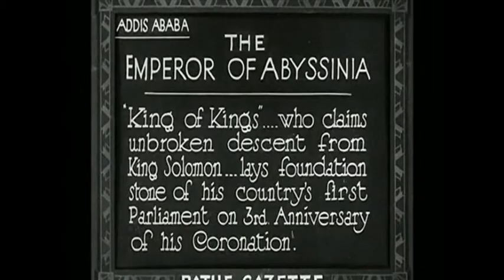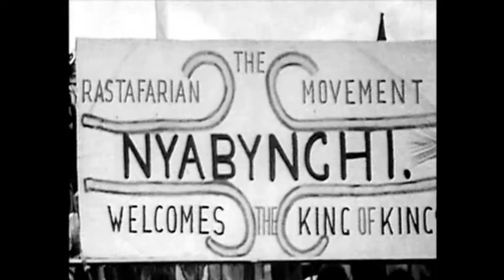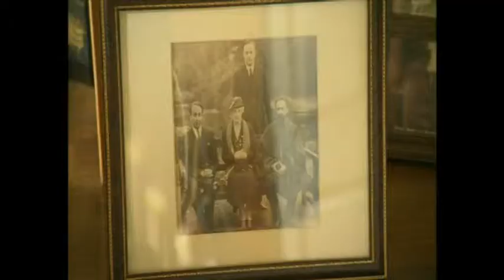Rasta Roots - BBC Inside Stories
The following was broadcasted
for the BBC as part of the
Inside Stories project.
We thank HLF Lottery fund
 for their support in making this possible.